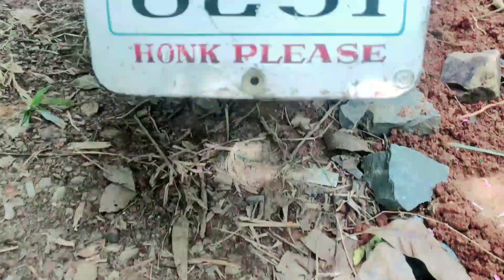Yen Maril Chabge Party... 12 September 2020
Member.
1.john
2.Tomba
3.local
4.lukrak
5.Ta Gunobi
6.Gagam. Etc.